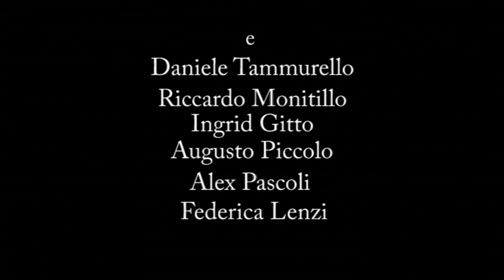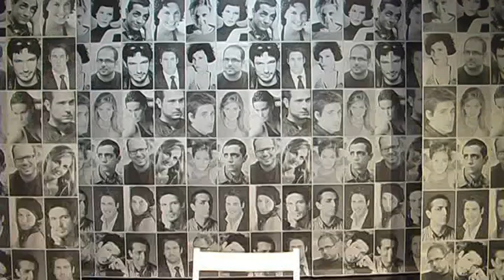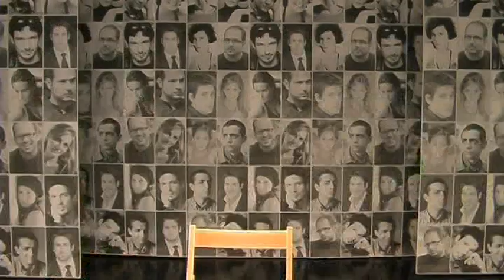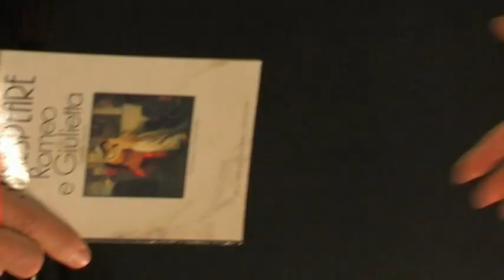Stracci di Vita di Giuseppe Convertini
Trailer tratto dal film  Stracci di Vita un' affresco sulla professione dei giovani attori a Roma